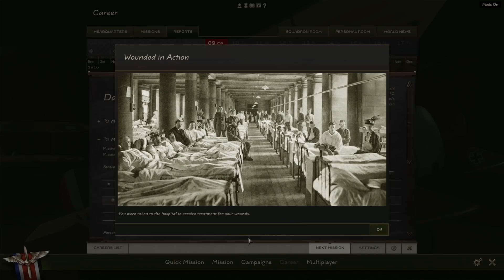Rise of Flight | No.4 Squadron - Sopwith Pup | Odds Stacked Against Alfie!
We are back with another Rise of Flight video this time we join up with the British pilots in No. 4 Squadron. We will follow the career of Alfie West as he joins the Great War as a pilot flying the Sopwith Pup fighter over the Channel Map.

0:00 Intro
0:14 Mission Briefing
2:10 Take off
06:00 Albatros interception
14:45 Balloon Attack
15:20 Wounded
15:48 Wounded Again
23:12 Mission Debriefing

AMAZON UK
AMAZON USA
AMAZON DE

Rise of Flight - is a flight simulation game devoted to combat aviation of World War I that features advanced flight models, flexible difficulty settings, real-world physics and a progressive damage system. In addition to the amazing sensation of flight, ROF includes superb graphics and sounds, impressive visual effects, detailed 3D models and innovative AI trained to be a challenging enemy. Rise of Flight has a lot to offer to both veteran flight simmers with years of experience and new pilots who have just started their journey into the flight-sim genre. Join the ranks of ROF and become an ACE!